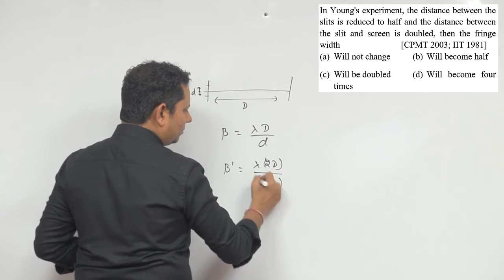In Young's experiment, the distance between the slits is reduced to half and the distance between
In Young's experiment, the distance between the slits is reduced to half and the distance between the slit and screen is doubled, then the fringe width